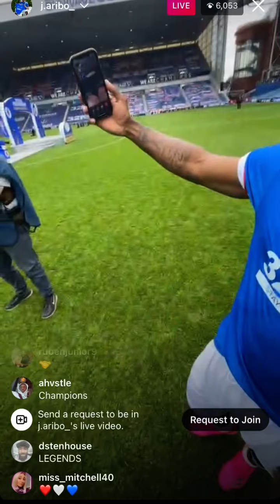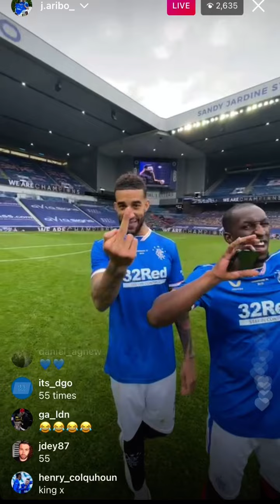JOE ARIBO AND RANGERS PLAYERS TITLE CELEBRATIONS